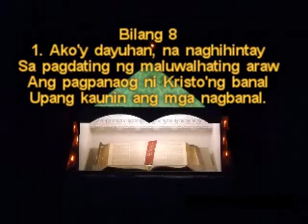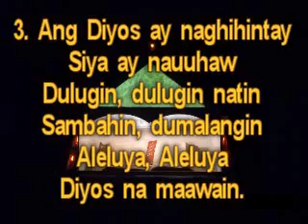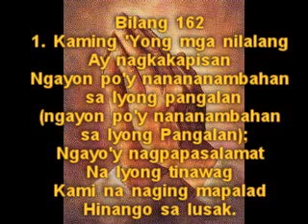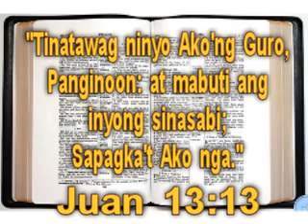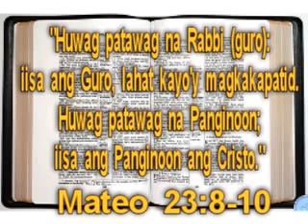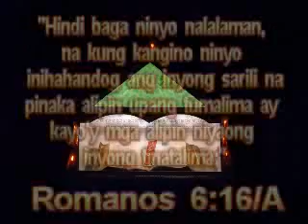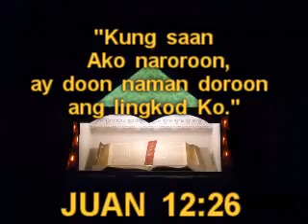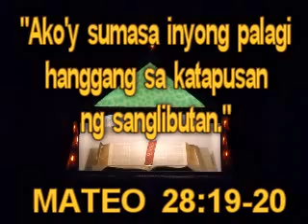IGLESIA NG DIYOS KAY KRISTO HESUS ) (1 TESALONICA 2:14) : PAGSAMBA : LINGGO : AGOSTO 3, 2014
IGLESIA NG DIYOS KAY KRISTO HESUS : ANG BAGO AT BUHAY NA DAAN! : (1 TESALONICA 2:14 : HEBREO 10:19-21) : PAGSAMBA : LINGGO : AGOSTO 3, 2014 - LAHAT PO AY INAANYAYAHAN - AMEN.